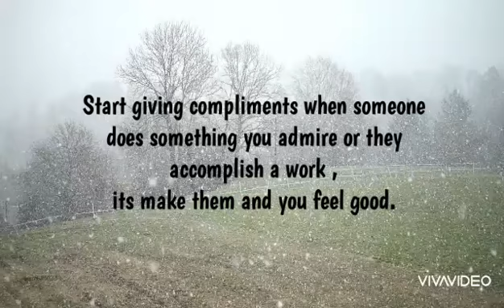How to Gain Positive Energy ?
This video is about How to gain positive energy

Song                    Cheap Thrills
Artist                  Sia
Album                 Cheap Thrills
Licensed to        PIAS, InertiaPtyLtd,SME (on
YOUTUBE            behalf  of Inertia Music); SOLAR
                             MUSIC Right Management,
                             ASCAP, UNIAO BRASILEIRA  DE
                             EDITORAS DE MUSICA -UBEM,
                             SonyATV Publishing, LatinAuthor
                             –SonyATV LatinAuthorPerf,
                             CMRRA and 11 music right
                             societies